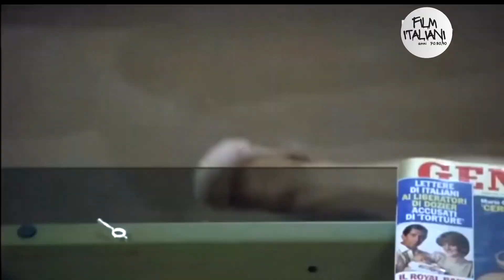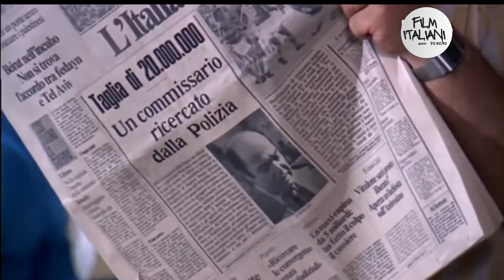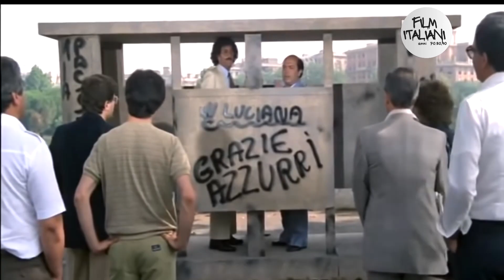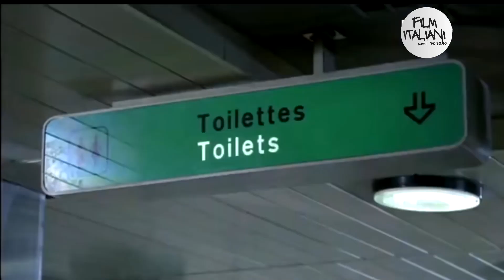vai avanti tu che mio vien da ridere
Pasquale Bellachioma commissario di Polizia sfortunato e pasticcione, crea un "colpo magistrale" che riesce a metterlo finalmente in luce davanti ai superiori, ma i risultati sono dei continui insuccessi. Venuto a sapere che i suoi colleghi sono alla ricerca di un "travestito", Andrea Ritter, unico testimone di alcuni attentati a un capo di stato di un paese petrolifero, decide di precederli. Rapisce Andrea e decide di usarlo come esca per il killer del capo stato. Da qui una girandola di imprevedibili situazioni, fughe, travestimenti e tranelli. Intanto Pasquale comincia ad essere attratto dal "bel travestito" che sembra piuttosto una bellissima ragazza. Durante un ricevimento in onore del capo di stato, Pasquale, grazie anche a una fortunata serie di circostante, riesce a salvare la vita all'illustre personaggio e a sconfiggere il killer. Ottenuto finalmente il tanto agognato riconoscimento del capo della Polizia, Pasquale si accorge di essere anche innamorato di Andrea che si dichiara una donna e non un travestito. Insegue la ragazza per dichiararle il suo amore ma la trova in un gabinetto per uomini.
anno 1982